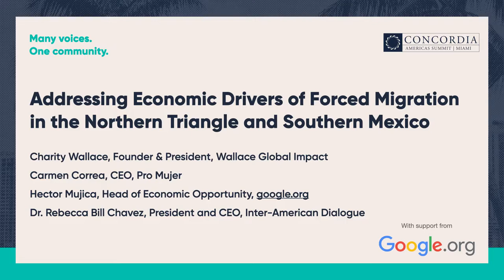Addressing Economic Drivers of Forced Migration | 2022 Concordia Americas Summit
Full title of session: Addressing Economic Drivers of Forced Migration in the Northern Triangle and Southern Mexico

Speakers:
Carmen Correa
Charity Wallace
Hector Mujica

Dr. Rebecca Bill Chavez

with Google.org

Though gender-lens investing has consistently proved effective in advancing the overall financial stability and performance of a community, as equitable investing in women creates a multiplier effect for families and countries across the Americas, opportunities for digital upskilling and economic mobility in the Northern Triangle and Southern Mexico remain disproportionately low. As such, marginalized groups in these societies lack the necessary access to capital, pathways to employment in technical and digital fields, or financially inclusive mechanisms. In turn, such socio-economic conditions result in ongoing waves of irregular and forced migration, as women are deprived of equitable opportunities for development and sustainable growth. In response, Google.org has partnered with Pro Mujer, a social enterprise focused on advancing gender equality in Latin America, to strengthen the ecosystem for minority-owned businesses and women-led microenterprises. This timely panel, featuring policy experts and executives from both organizations will focus on elevating approaches to promote economic opportunity for women across the Northern Triangle and Southern Mexico, and will explore the integral role of cross-sector partnerships in doing so.